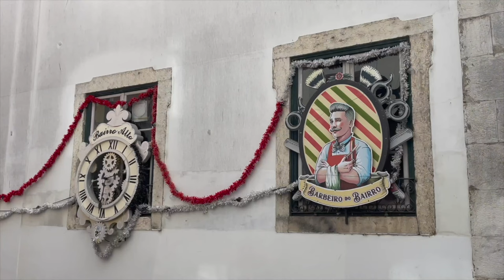The Fantastic Streets of Lissabon in 2022 | Alfama, Castiullo, Bairro Alto, Baixa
These are the fantastic streets of Lissabon center in 2022.
Filmed by iPhone in Alfama, Castillo, Bairro Alto and Baia.

🛠 Tripod:
Manfrotto 504 HD
(amongst many)

⟶Stabilizer:
Ronin RS2

🖥  Edit:
Imac 27 inch scherm
MacBook Pro

📞 Mobile phone:
Iphone Pro
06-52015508